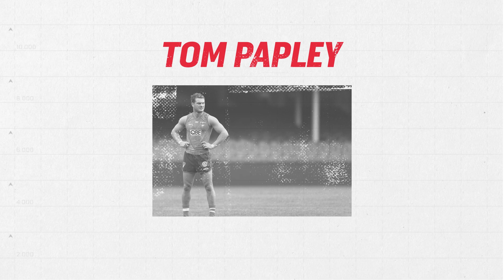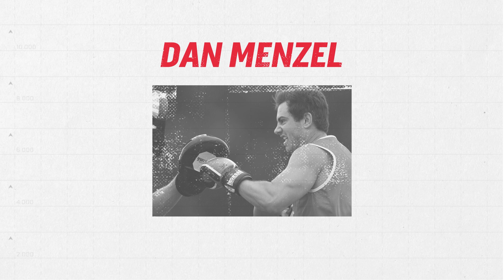Injury Update - May 8, 2019